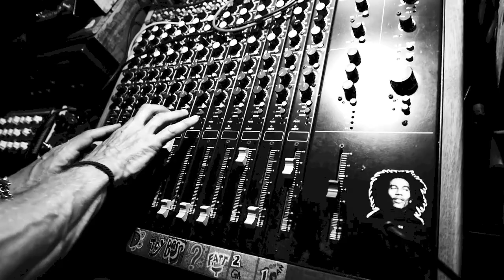"Prince Fatty" Dubwise at Jahdub Stido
Jahdub Stido present.
Prince Fatty at the Controls.
dubwise  at JahdubStido.  Sriracha.  Thailand.
1Love